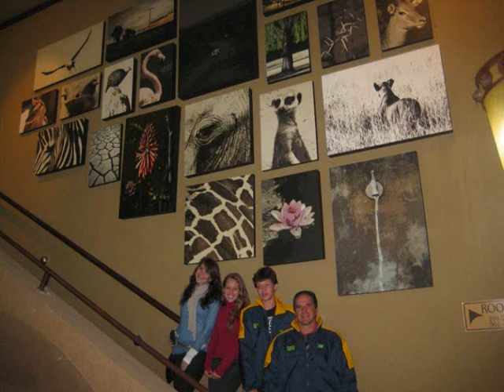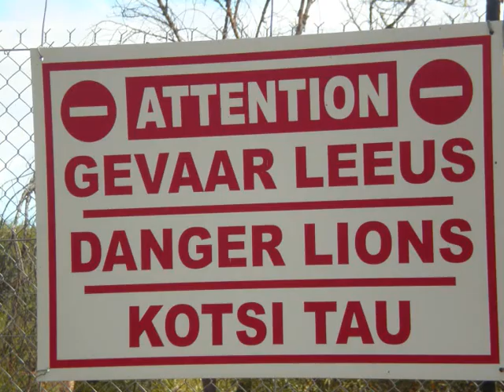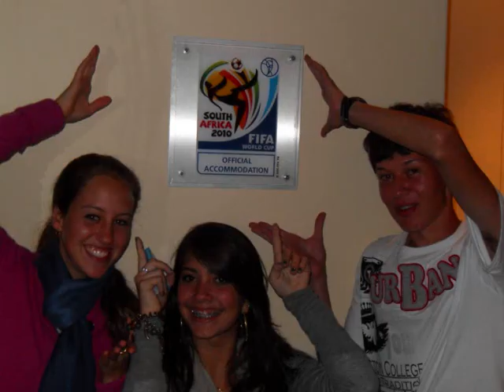Video Africa - Pronto.wmv